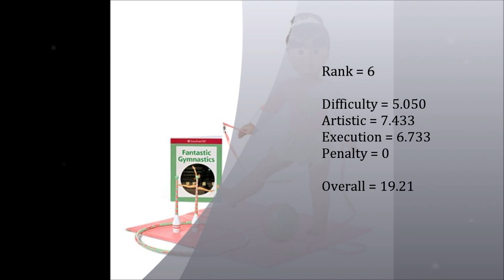SG Open Gym - FIG Junior Final Ribbon (AMZAN Izzah)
AMZAN Izzah (FIG Junior Ribbon Final)
Rank = 6

Difficulty = 5.050
Artistic = 7.433
Execution = 6.733
Penalty = 0

Overall = 19.21

Venue = Bishan Sports Hall)